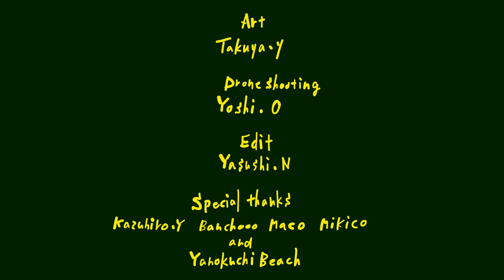"SMILE" by Takuya Yamamoto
"I pray that you keep on smiling" - Takuya Yamamoto